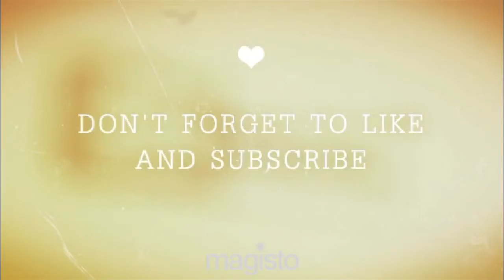I'm going to change my profile picture!!!